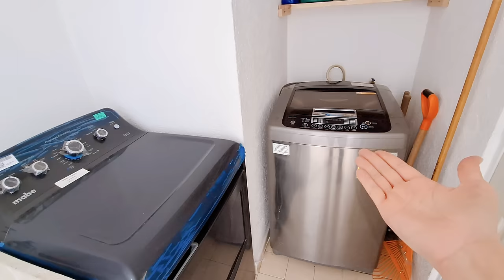HOUSE TOUR HERMOSA CASA INFONAVIT 🏡🎉 Diseñando la CASA IDEAL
El día de Hoy hacemos un recorrido o un HOUSE TOUR por nuestra CASA NUEVA INFONAVIT  la cual adquirimos hace 5 meses. Les muestro el estado actual de la casa y parte de las renovaciónes que le queremos hacer. Así que acompáñame.